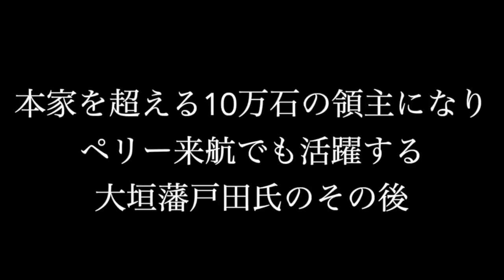家康を織田氏に売ったのは創作だった？譜代大名 戸田氏のその後【どうする家康】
家康は幼い頃、今川氏への臣従の証として人質に出されるところを、織田方に寝返った戸田氏によって、銭と引き換えに尾張に連れて行かれたとされています。
実際には、そうした事実は記録になく徳川氏による創作とされており、その証といえるように、戸田氏はその後、家康の家臣として厚遇されました。
松本藩6万石、宇都宮藩7万石と譜代大名として繁栄した他、分家には大垣藩10万石を領した一族もおり、ペリー来航や戊辰戦争でも活躍するなど、江戸時代を通して戸田氏は存在感を放ち続けます。
今回は、松平氏と同盟して織田、今川の間で生き残った戸田氏の歴史、譜代大名ながら勤王派として幕末維新の動乱でも活躍した戸田氏のその後について紹介します！
参考文献
田中 薫『松本藩 (シリーズ藩物語)』
徳田武『小原鉄心と大垣維新史』
『新訂寛政重修諸家譜』14巻